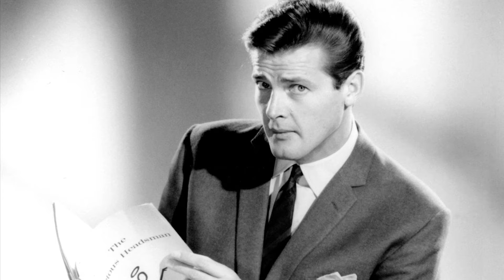Roger Moore enthüllte ENDLICH die Co-Stars, die er am meisten hasste